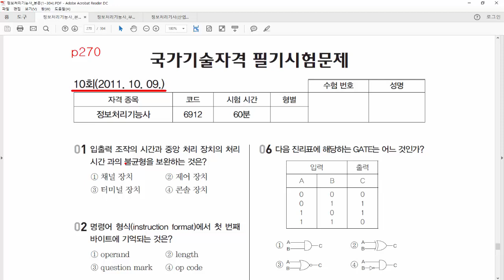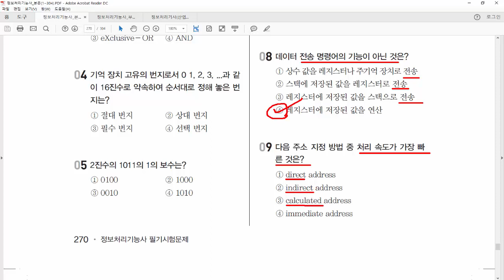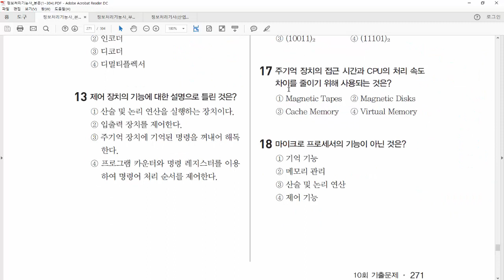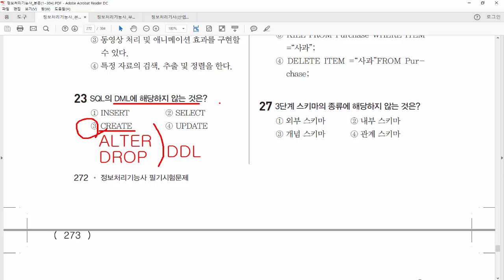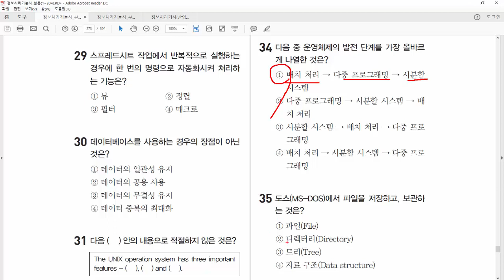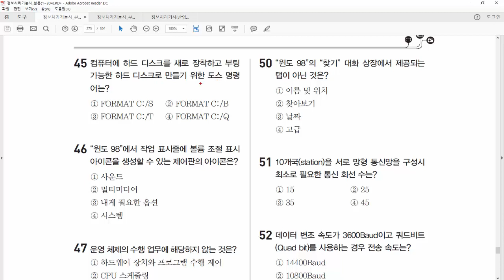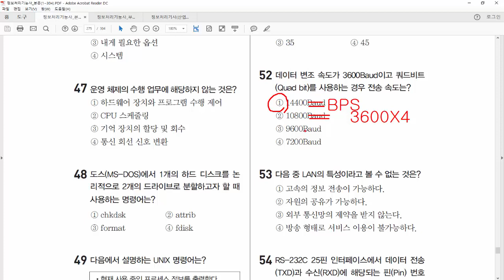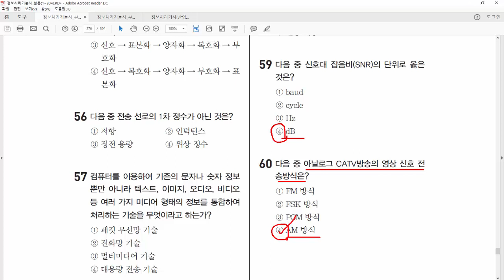30. 정보처리기능사 필기- 기출문제 10회